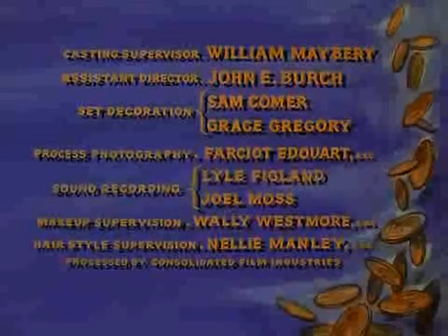Bonanza 2022 - Inger, My Love - Season 3 Episode 29